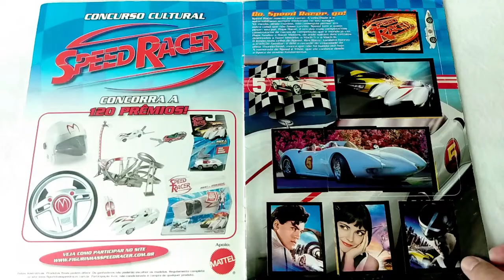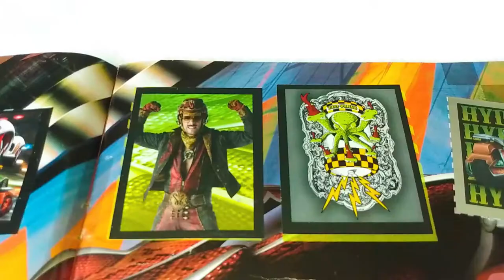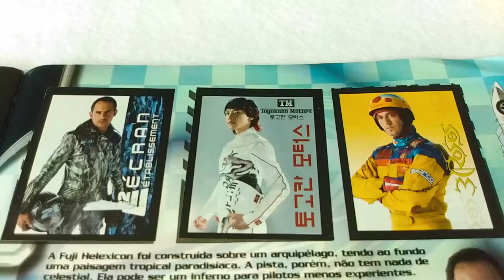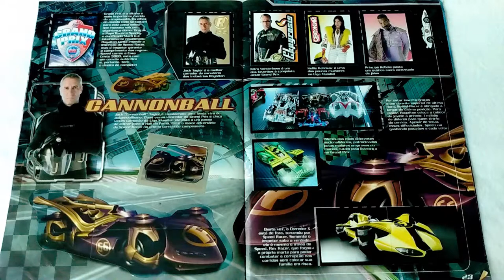SPEED RACER - FULL STICKER ALBUM